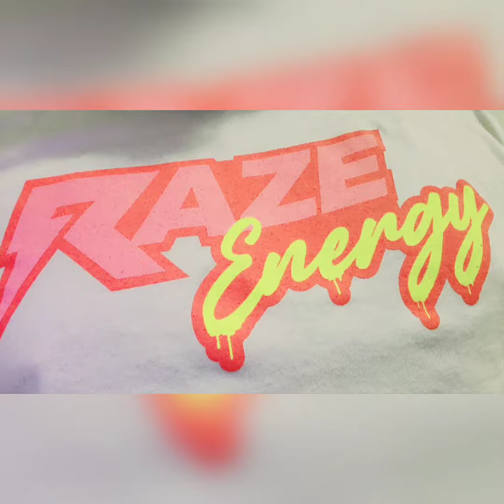GIPW's Dee Munny Opens a Can of Raze for the Win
Georgia Independent Pro-Wrestling show can catch action on Fite TV